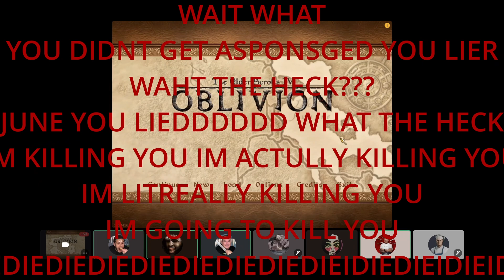The Elder Scrolls SOBlivion: Volume THREE, Part ONE: They Were Forced Underground Years Ago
This isn't even the scariest one you'll watch today. Volume three part two is WAY scarier - but this one's extremely funny, and it's also about FAMILY, so what the hell?

This video also contains the Vine Boom. Proceed with caution.

And my deepest and dearest thanks to Elizabeth Kit, RANCID creator, and owner of my nightmares forevermore. This video/video series would not exist without my very best friends that love my screams.

Special thanks to Savlian Matius, whomst I loved, but the world did not allow to love me back.